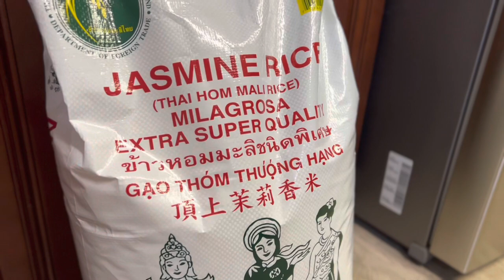Grocery Haul ni Camelot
Let me flex what Camelot got from Seafood Asian Market.